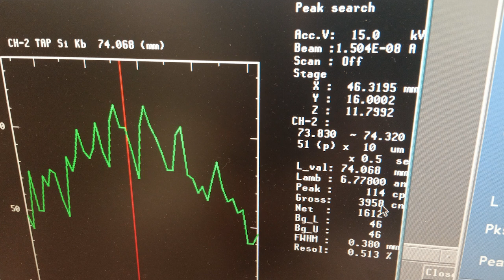Δρ. Ιωάννης Μπαζιώτης: Ο Γεωλόγος πίσω από τη μοναδική ανακάλυψη σε μετεωρίτη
Ο Δρ. Ιωάννης Μπαζιώτης είναι ο βασικός συντελεστής της σπουδαίας ανακάλυψης, βάσει της οποίας όπως φαίνεται η προέλευση της ζωής στη Γη αποτελεί προϊόν... κοσμικών γεγονότων και σύγκρουσης μετεωρίτη με τον πλανήτη μας.